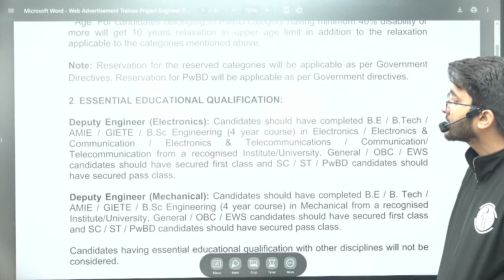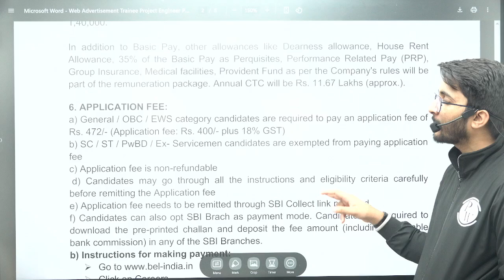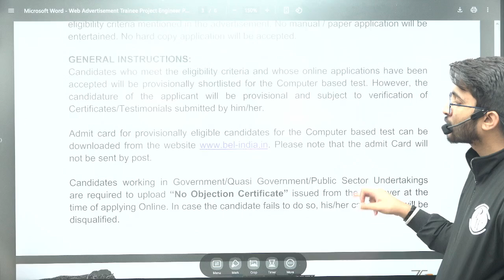BEL Recruitment 2025 | Deputy Engineers | CTC 11.67 Lakh | Eligibility | Detailed Notification Out